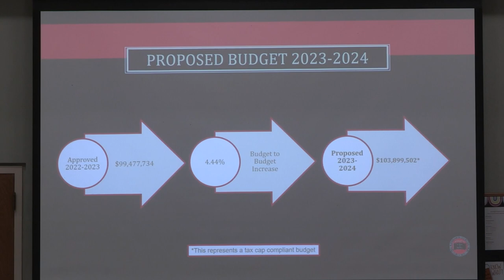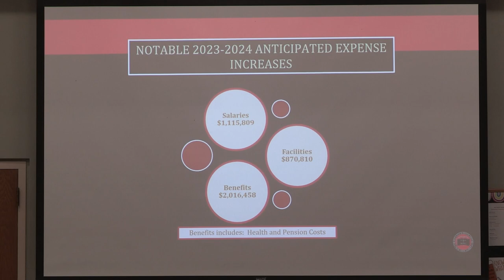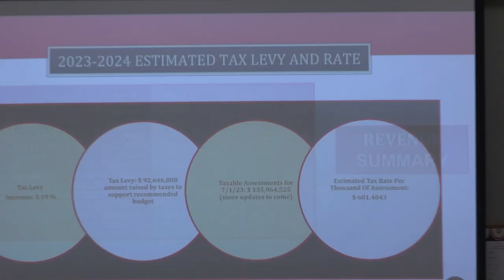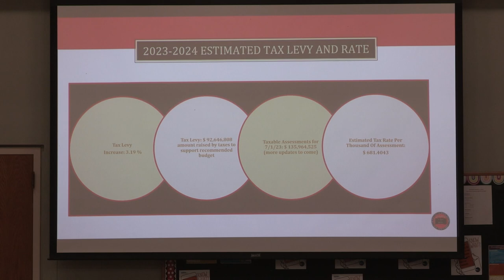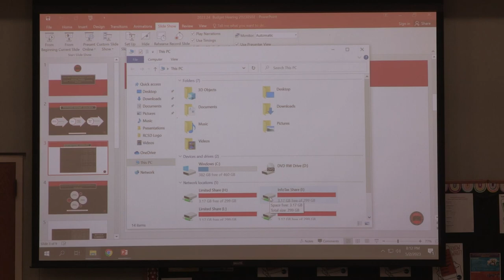Board of Education Meeting - May 2, 2023